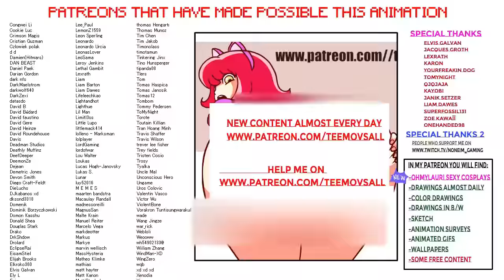LEBLANC PENTAKILL | LEAGUE OF LEGENDS ANIMATED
🔴Hey, guys! For Christmas I wanted to bring you something you all like! In this case you will have a nice HQ scene if we reach the likes!
(Patreons have early access!)
This video is demonetized so I'll be happy if you help me to share and like it!

-Likes Goal ✅
 6000

🔴🔴 MY OWN T-SHIRTS🔴🔴